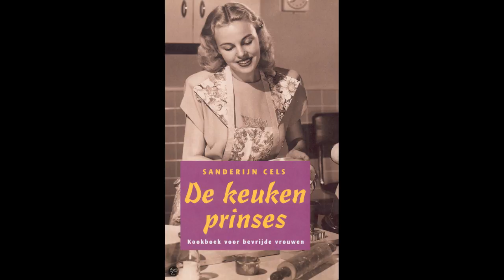Hans Dorrestijn de keukenprinses